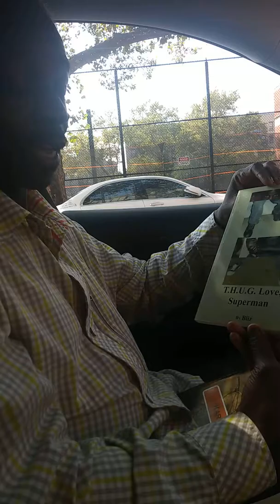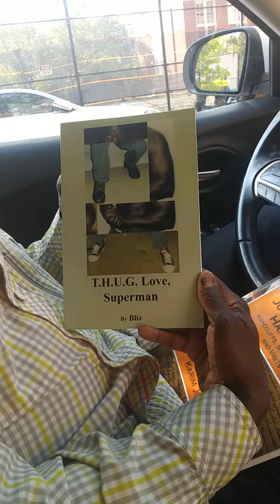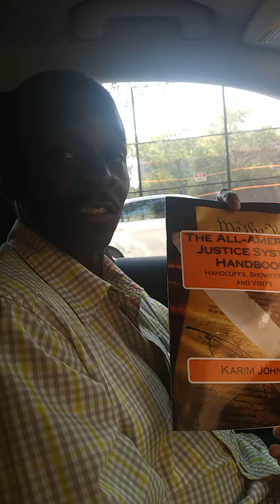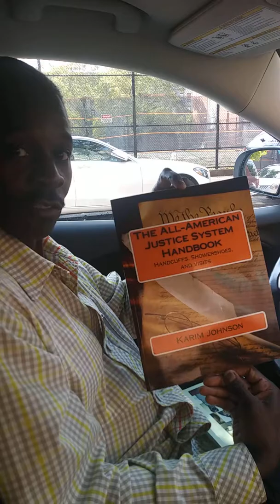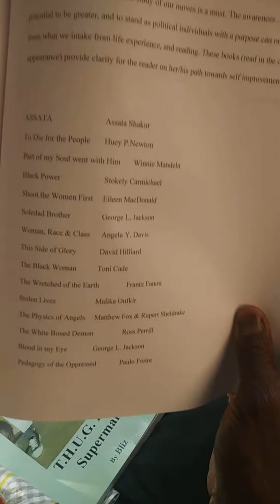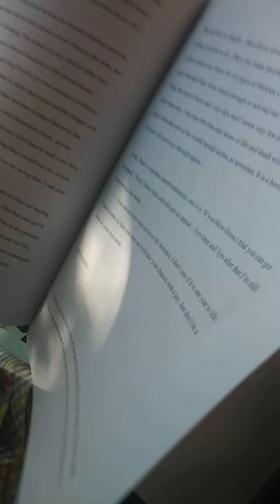The justice system cant be reformed...books for your mind and soul.